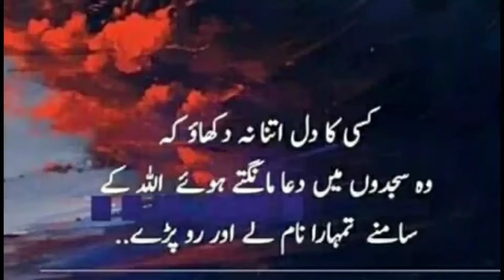Chicken Steam Roast without Oven | Special Steam Roast | Cook with Dhanak